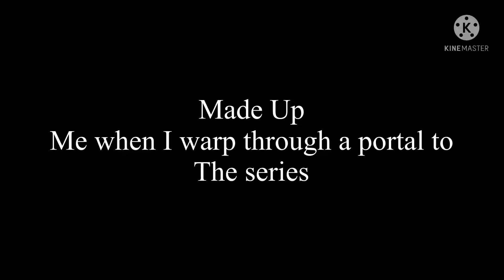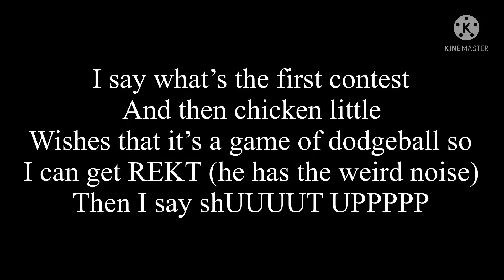Completed Voicelines for Battle For Nasty Eggz Episode 1